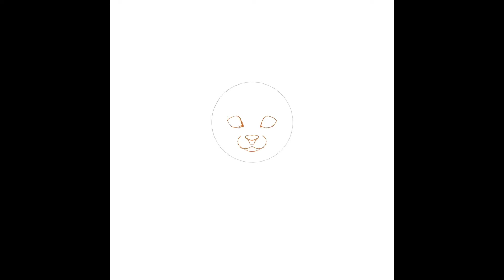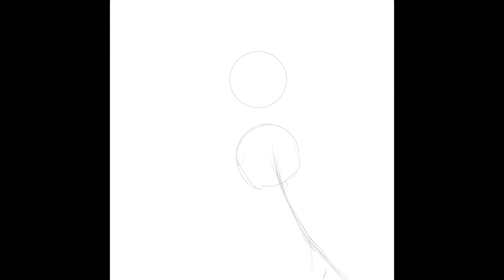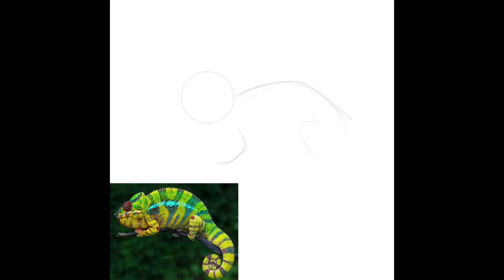Snake study and other art